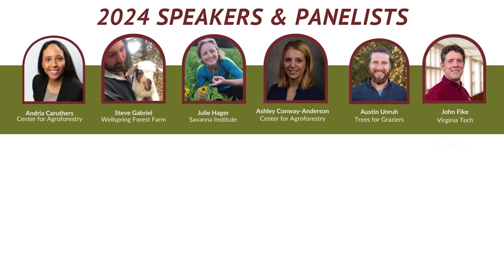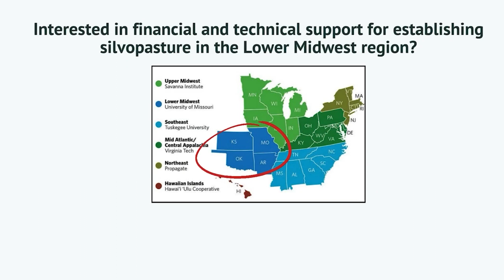The Real Impacts of Silvopasture | Expert Panel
Join the conversation to bridge academic, anecdotal, and experiential information on the real environmental, economic, and social impacts of silvopasture with the Center for Agroforestry's Ashley Conway-Anderson, PhD; Reginaldo Haslett-Marroquin, Tree Range® Farms; Austin Unruh, Trees for Graziers; John Fike, PhD, of Virginia Tech Extension.
This session served as the fourth session at the 15th Annual Agroforestry Symposium: Silvopasture in Practice, recorded on January 17, 2024, at the State Historical Society of Missouri. This is only the ending portion of Session Four.

More information about our Annual Agroforestry Symposium can be found

The University of Missouri Center for Agroforestry and the University of Missouri Horticulture and Agroforestry Research Farm have joined to host the Mizzou Agroforestry YouTube channel. Our intent is to provide quality video content on temperate agroforestry practices in the Midwest, events taking place at HARF, and research updates from UMCA.

**Contact Center for Agroforestry**
Mailing Address:
University of Missouri Center for Agroforestry
302 Anheuser Busch Natural Resource Building
Columbia, MO 65211

**Contact HARF**
Mailing Address:
University of Missouri Horticulture and Agroforestry Research Farm
10 Research Center Road
New Franklin, MO 65274